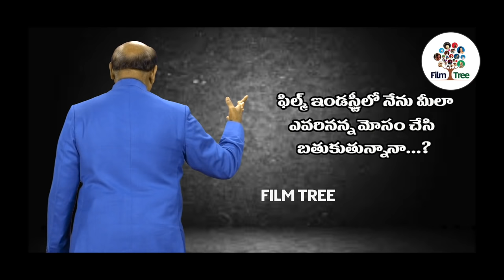Producer Rama Satyanarayana Exclusive Interview | Real Talk With Anji #10 | Film Tree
Tummalapalli Rama Satyanarayana is an Indian film producer who works predominantly in the Telugu film industry. Among his film credits as a producer are Ice Cream (2014), Ice Cream 2 (2014), Dhanalakshmi Talupu Tadithe (2015), A-Fire (2015) and the 2017 horror thriller film Avanthika.